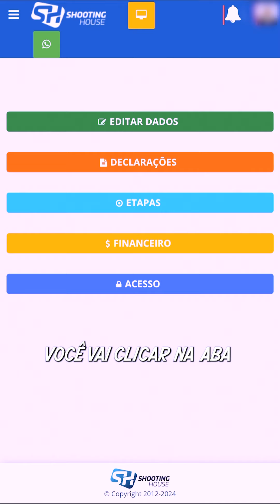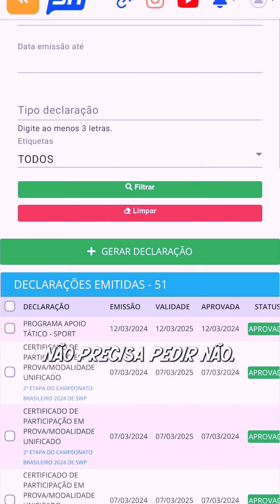Desconto em munições na CBC pela CBTT